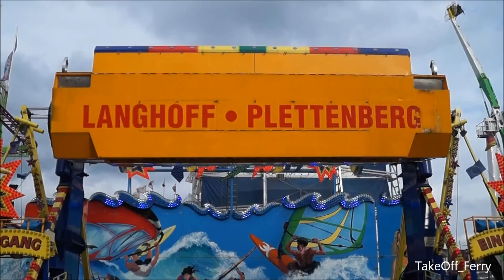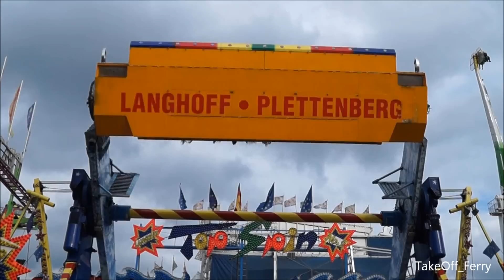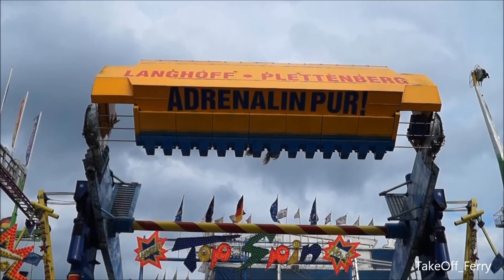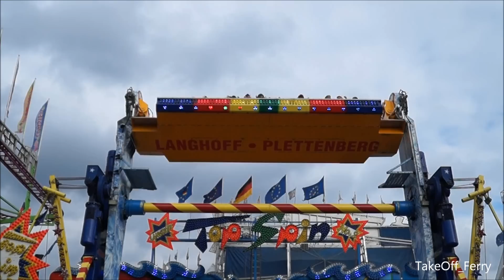Top Spin No2 Langhoff @ Moerser Kirmes 2015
Top Spin No2 Langhoff-Plettenberg